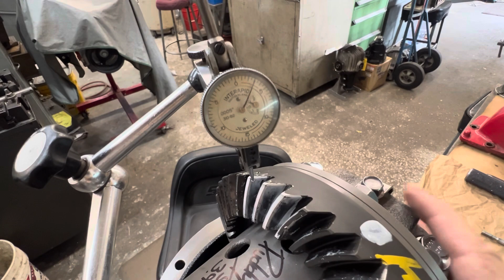Nice low mile Honda S2000 AP2 differential restoration delivered to LHT Performance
With shops, kitty help and a drive down to LHT in the 68 Camaro this nice restoration on an Ap2 differential came out super sweet upgraded with a 3.90 gear ratio change and the PuddyMod stage2 durability upgrades…SWEET!! puddymod shopkitty autorestoration honda 1968camaro osgiken s2000cr lht miata s2000 ￼